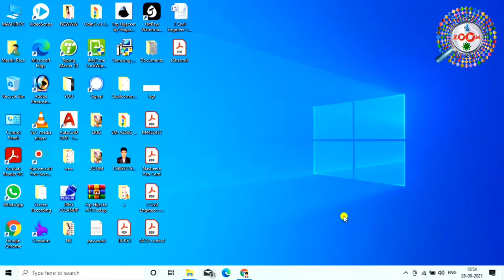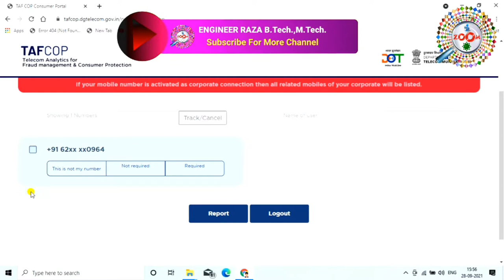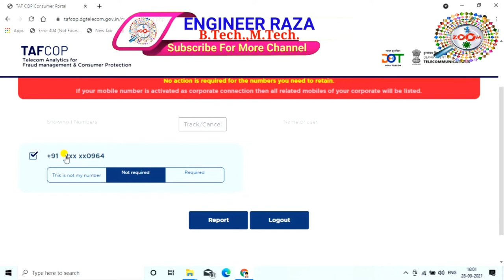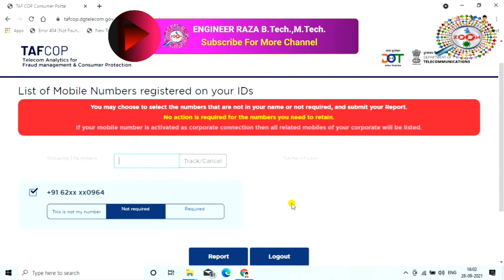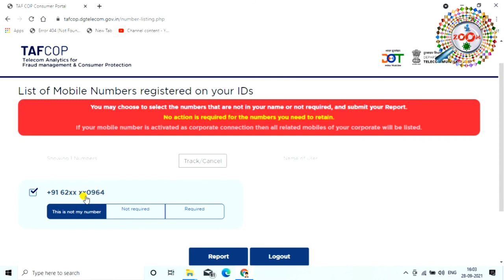अपने नाम पर कितने सिम है कैसे चेक करे 🃏📗📘 how many sim card on my aadhar card 📰 tafcop portal 👈🔥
apne naam par kitne sim card chal rahe hai ye kaise check kare, how to check sim cards on my aadhar, taf cop portal se check kar sakte hai ki hamare naam par kitne sim card chal rahe hai aur sim card ki report bhi kar sakte hai. is video me sim on my aadhar check karne ka process dikhaya gya hai

Department of Telecommunications (DoT) has taken serval measures to ensure proper allocation of telecom resources by Telecom Service Providers (TSPs) to subscribers and protect their interests in earning reduction of frauds. As per existing guidelines, individual mobile subscribers can register up to nine mobile connections in their name.

tags for reference : aadhar card se kitne number chal rahe,adhar se kitne number link hai,how many sim register on my aadhar card,how many mobile number is linked with aadhar,sim card number details online,aadhar card se kitne sim chalu hai kaise pata kare,ape naam par,apne naam par kitne sim hai kaise check kare,apne naam par sim check karne ka tarika,apne naam par kitne sim hai kaise check kare,how many sim card on my name,how many sim card on my aadhar card,tafcop portal,naam pe kitne sim chalu hai kaise jane,mobile se kaise pata kare ki kitne sim chalu hai naam par,laptop se kaise pata kare ki mere naam pe kitne sim chalu hai,kaise pata kiya jata hai ki naam pe kitne sim chalu hai,kaise ye pata kare ki naam pe kitne sim chalu hai,sim kitne naam pe hai kaise pata kare,kya tarika hai sim kis ke naam pe hai check karne ka,kaise pata kare ki mera sim kaun use kar raha hai,mobile ko block kaise kare,sim block kaise kare,sim band kaise kare,sim band karne ka tarika kya hai,zoom,taza khabar,engineerraza,engineer raza,raza,kaise sim band kiya jata hai,kaise sim band kare,sim kaha hai kaise pata hai,mobile ko kaise block kare

Engineer raza